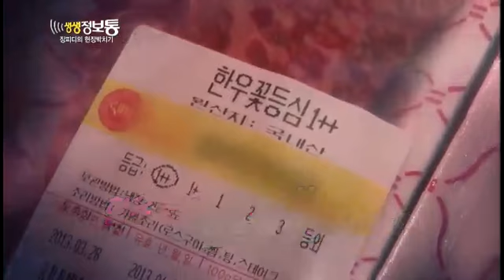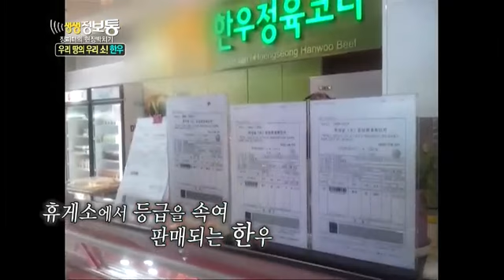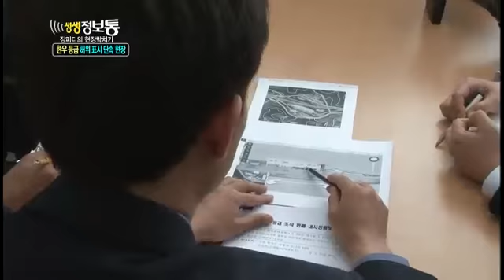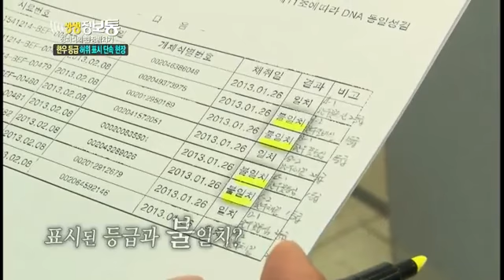생생정보통 - Live Info Show 01 EP627 # 001